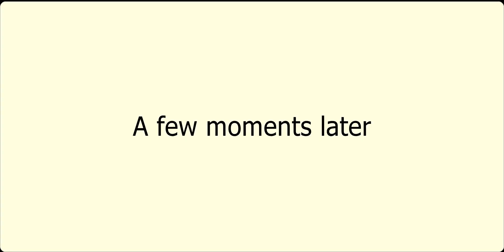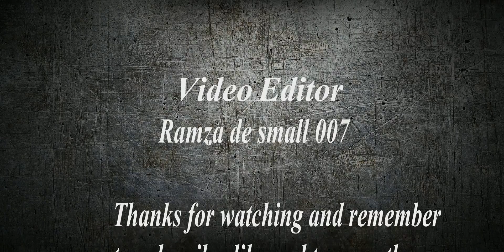uber pranks asking uber drivers for change money.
Please do the most🍾🍷.